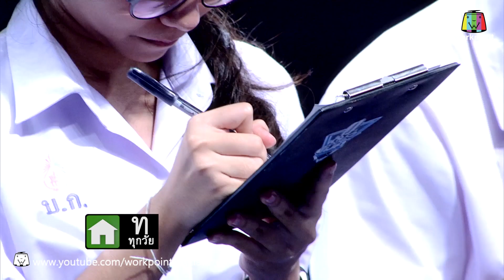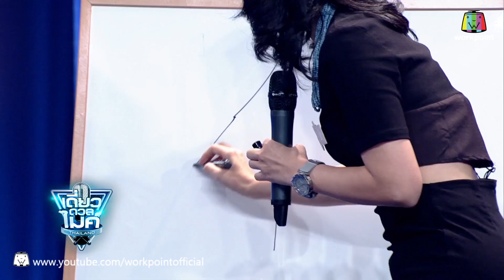เดี่ยวดวลไมค์ ไทยเเลนด์ EP.12 | 26 ก.พ. 60 Full HD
รายการ เดี่ยวดวลไมค์
ทุกวัน อาทิตย์ 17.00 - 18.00 น.